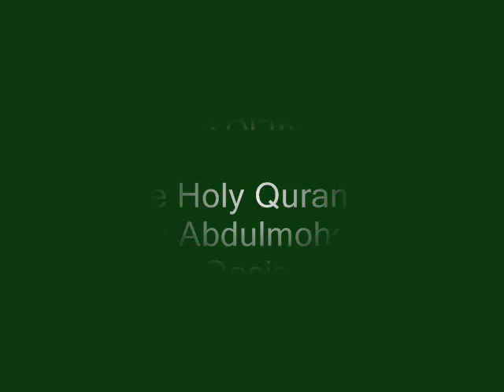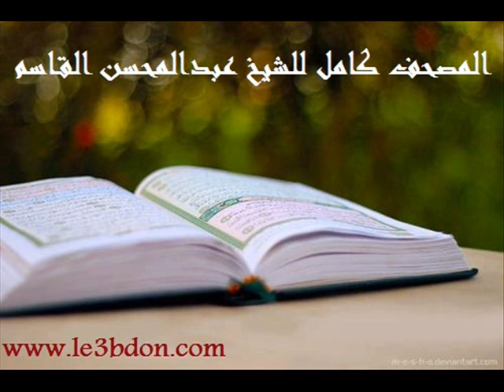سورة المعارج للشيخ عبدالمحسن القاسم | Surat AlMa'arij